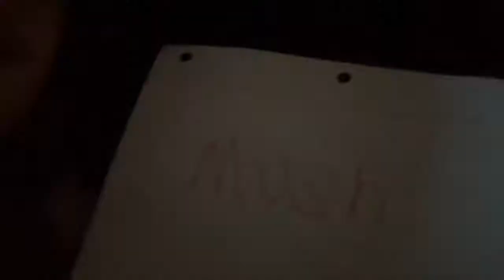Aunt Chicken goes to jail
Aunt Chicken wakes up in jail after going on a rampage